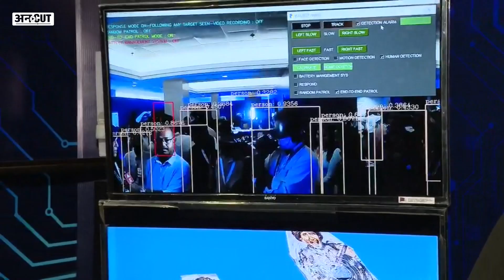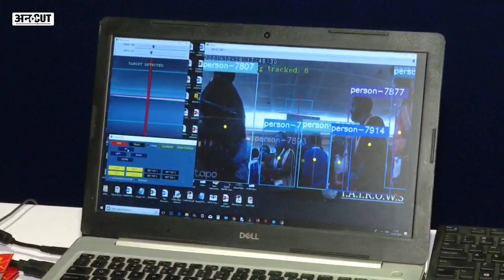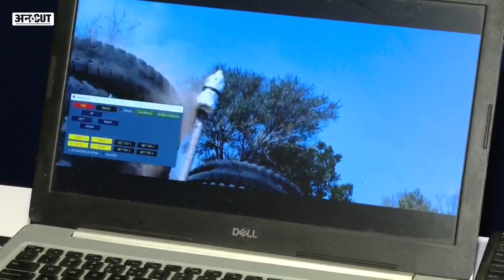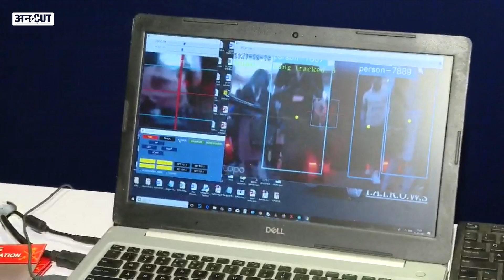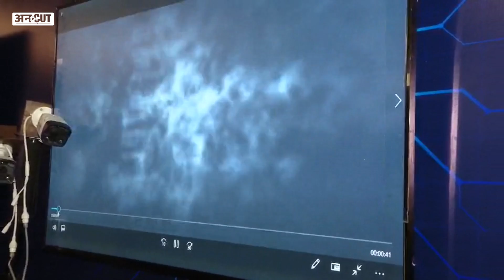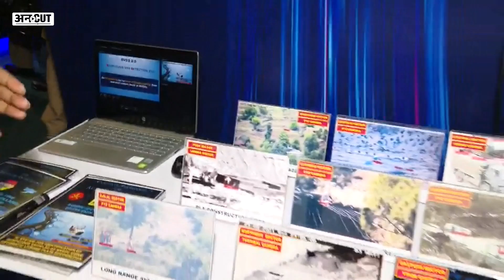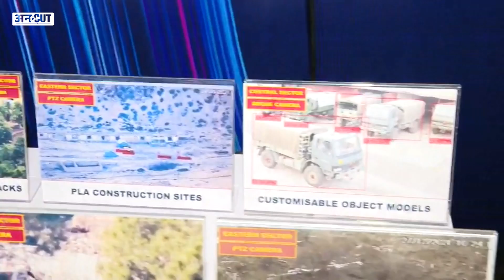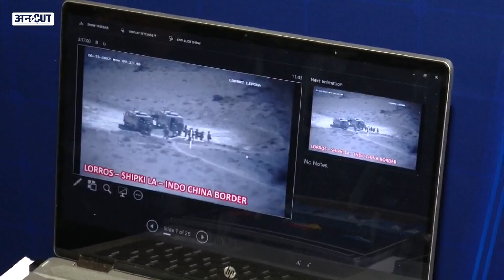Indian Army में शामिल हुए AI Features से लैस ये 75 High-tech weapons ने उड़ाई China-Pak की नींद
Defence News: सोमवार को राजधानी दिल्ली (Delhi) में डिफेंस सेक्टर में आर्टिफिशियल इंटेलिजेंस यानि (AI) आधारित 75 सैन्य तकनीक और साजो सामान सेनाओं को सौंपी गई. इस दौरान इन सभी तकनीक और प्रोडेक्ट्स की प्रदर्शनी का निरीक्षण करते वक्त खुद रक्षा मंत्री राजनाथ (Defense Minister Rajnath) कुछ खास स्टॉल पर रूके और उस टेक्नोलॉजी के बारे में खुद जाना. इनमें खास थे साइलेंट-संतरी, त्रिशुल-रिमोट वैपन सिस्टम और मैंडेरिन ट्रांसलेटर डिवाइस. देखिए नीरज राजपूत की ये खास रिपोर्ट.